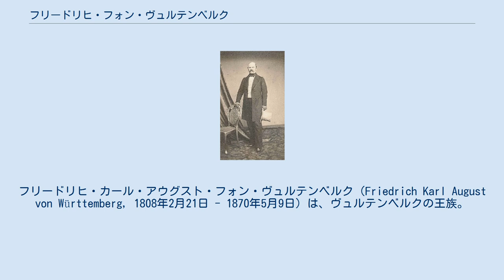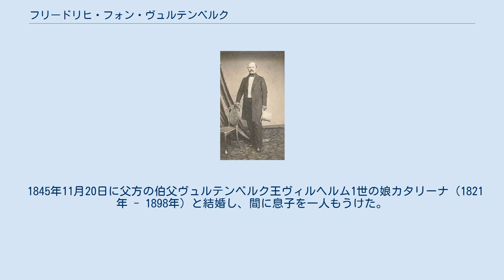フリードリヒ・フォン・ヴュルテンベルク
フリードリヒ・カール・アウグスト・フォン・ヴュルテンベルク（Friedrich Karl August von Württemberg, 1808年2月21日 - 1870年5月9日）は、ヴュルテンベルクの王族。
ヴュルテンベルク王子（Prinz von Württemberg）およびヴュルテンベルク公（Herzog von Württemberg）。
最後のヴュルテンベルク王ヴィルヘルム2世の父親である。
 ヴュルテンベルク王フリードリヒ1世の次男パウルと、その最初の妻でザクセン＝ヒルトブルクハウゼン公（のちザクセン＝アルテンブルク公）フリードリヒの娘であるシャルロッテの間に長男として生まれた。
 15歳でヴュルテンベルク王国軍に入隊し、騎兵大尉に任官している。
1832年には歩兵軍の司令官となり、1841年には騎兵軍の中将となった。
1865年、フリードリヒは従弟で義弟のヴュルテンベルク王カール1世により、ヴュルテンベルク軍騎兵隊および連邦軍ヴュルテンベルク軍団の最高司令官に任じられた。
ヴュルテンベルクがオーストリア側についた普墺戦争では、フリードリヒは司令官を務めることはせず、オーストリア軍の将軍の陣営で連絡将校を務めた。
フリードリヒはこの戦争のとき視力が非常に衰えていたが、それでも司令官を務めることを許されないことに腹を立てたという。
 フリードリヒはヴュルテンベルク王家の王子としてヴュルテンベルク貴族院議員の席を占めていた。
1865年には、枢密院議長に任じられている。
晩年のフリードリヒはルートヴィヒスブルク宮殿とオッペンヴァイラーの狩猟用城館を主な住まいとしていた。
1870年に潰瘍のために死んだ。
この潰瘍は狩猟中に負った顔の傷が化膿してできたと思われる。
遺骸はルートヴィヒスブルク宮殿内の王家の地下納骨堂に埋葬された。
 1845年11月20日に父方の伯父ヴュルテンベルク王ヴィルヘルム1世の娘カタリーナ（1821年 - 1898年）と結婚し、間に息子を一人もうけた。